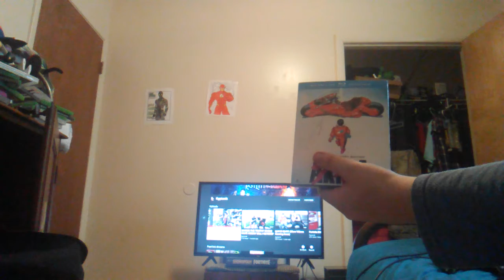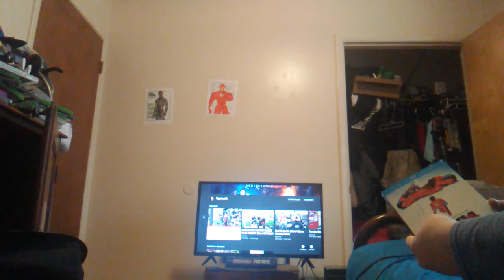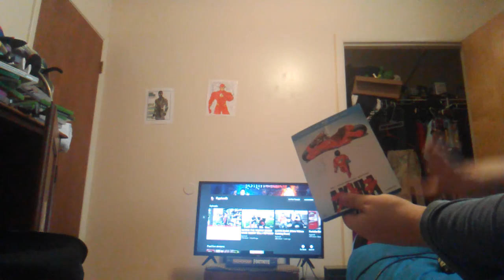Akira Blu Ray plus DVD Combo Pack Unboxing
Taika wattiti Say his mom took him to see it when he was thirteen